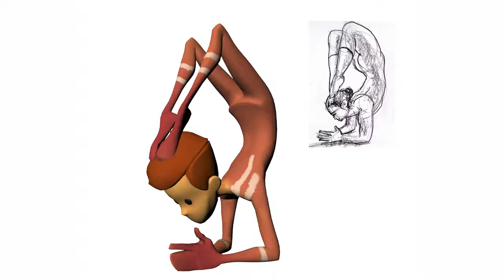Animation Mentor - AN01 Progress Reel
Here's my updated demo reel after completing the Animation basics (AN01) course at Animation Mentor. Stay 'tooned for more!

Software: Maya (animation) - rendered in Arnold.
Rigs provided by AM: Advanced Ball, Tailor, Ballie, Birdball, Stewart.
LEGO Wall-E rig created by Jean Denis Haas.
Thor rig provided by WatYanin Studio.